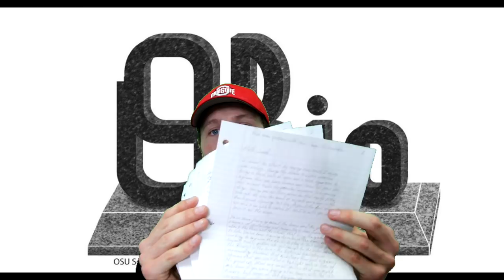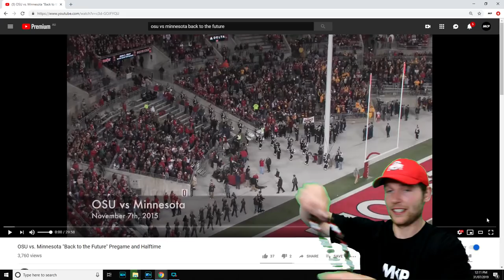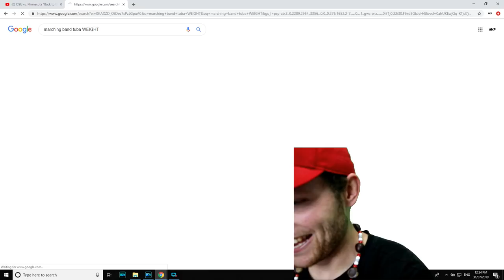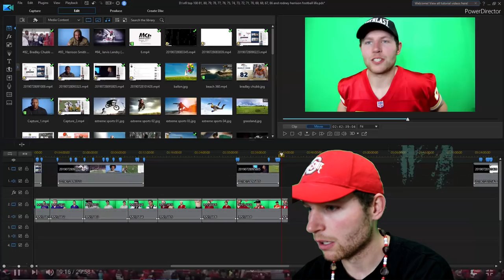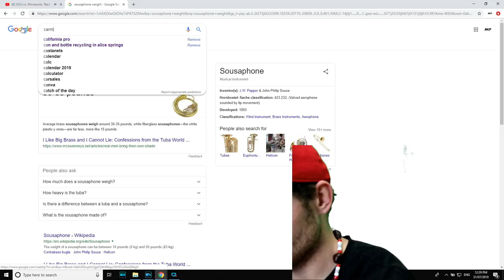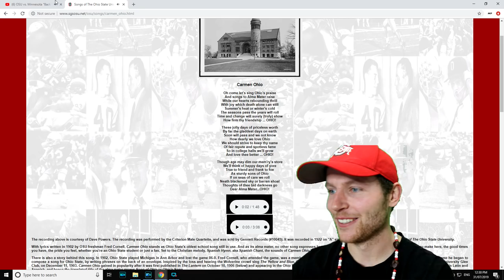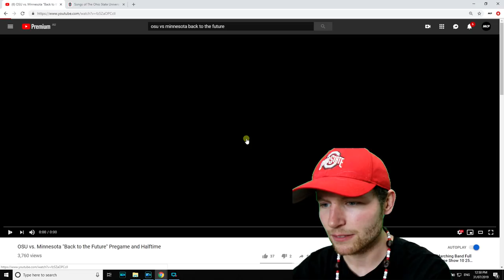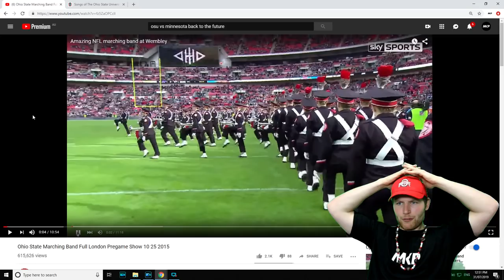Rugby Player Reacts to OHIO STATE UNIVERSITY MARCHING BAND "The Best Damn Marching Band In The Land"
Sup! In this video I take a good look at The OHIO STATE UNIVERSITY MARCHING BAND performing their pre-game and half-time shows with a "Back To The Future" theme! I'm led to believe that they are infact The Best Damn Marching Band In The Land but I will let you all come to your own conclusions lol.

I received this recommendation along with an amazing gift and letter from a subscriber of mine, Bob Murphy. If you would like to see what he had to say, check out the video previous to this one!

Cheers Murph. You've got a friend in all of us!